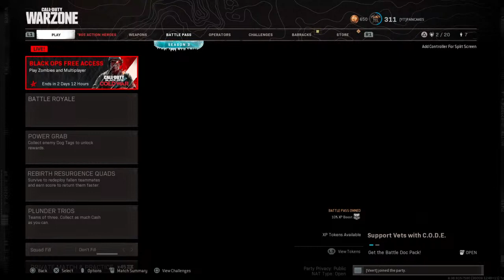Freestyling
Money_shamon27